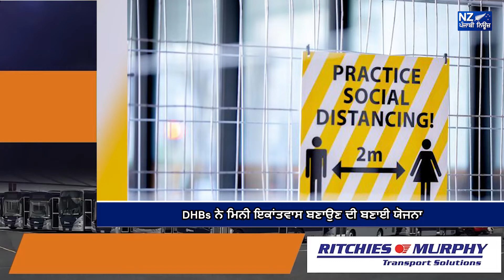DHBs ਨੇ ਮਿਨੀ ਇਕਾਂਤਵਾਸ ਬਣਾਉਣ ਦੀ ਬਣਾਈ ਯੋਜਨਾ